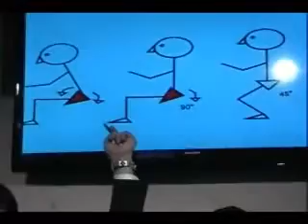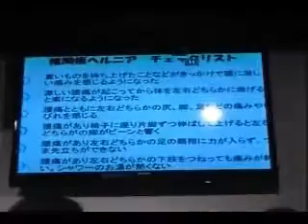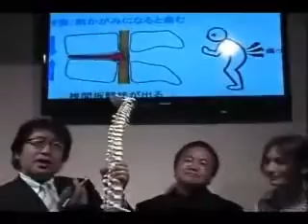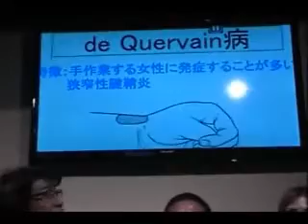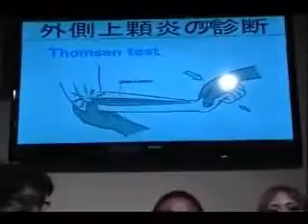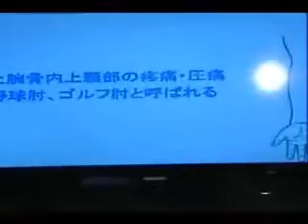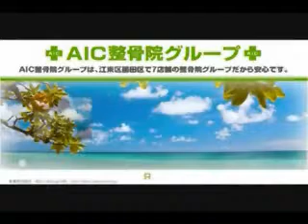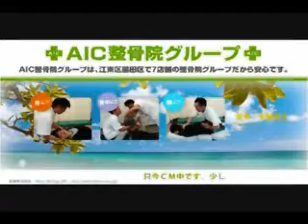2013/02/23 I LOVE HISTORY 是枝稔彦のワンポイント健康レッスン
AIC整骨院グループ総院長 是枝稔彦が健康に関するなかなか知り得ない情報をお伝えします。
ベストは、元ボクシングチャンピオン柴田国明氏、モデルの竹原久美子さん。